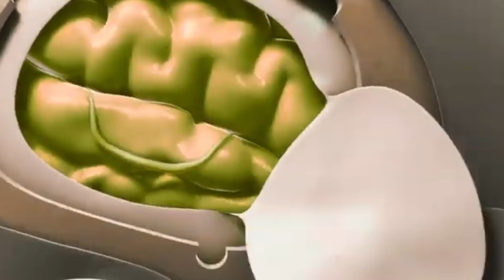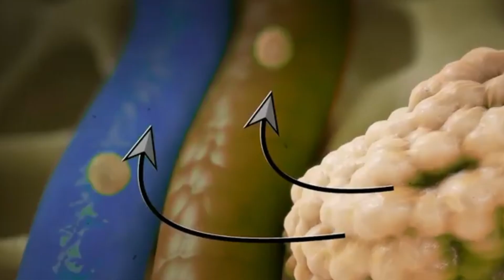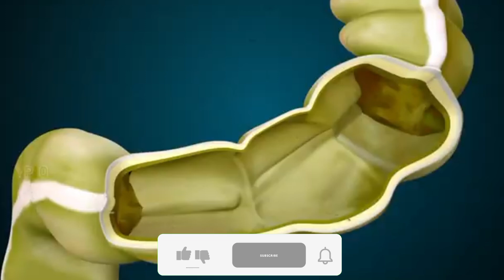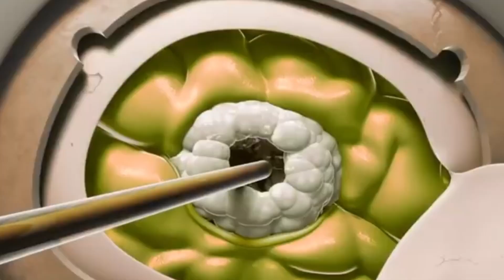How Tumors are Formed? | Cancerous and Non-cancerous cell.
Tumors form when cells in the body grow and multiply abnormally, leading to an excessive accumulation of cells. This can occur due to various factors, including genetic mutations, environmental exposures, or viral infections.

*Non-Cancerous Tumors (Benign):*

1. Limited growth and no invasion
2. No metastasis
3. Retention of normal cellular functions

*Cancerous Tumors (Malignant):*

1. Uncontrolled cell growth and division
2. Invasion into surrounding tissues
3. Metastasis (spreading to other parts of the body)
4. Loss of normal cellular functions

*Steps leading to tumor formation:*

1. Genetic mutation or damage
2. Abnormal cell signaling
3. Uncontrolled cell proliferation
4. Loss of apoptosis (programmed cell death)
5. Angiogenesis (formation of new blood vessels)
6. Tumor progression

*Types of Non-Cancerous Tumors:*

1. Cysts
2. Adenomas (e.g., colon polyps)
3. Lipomas (fatty tumors)
4. Fibroids (uterine tumors)

*Types of Cancerous Tumors:*

1. Carcinomas (epithelial cancers, e.g., breast, lung)
2. Sarcomas (connective tissue cancers, e.g., bone, muscle)
3. Leukemias (blood cancers)
4. Lymphomas (immune system cancers)

*Risk Factors:*

1. Genetics
2. Environmental exposures (e.g., radiation, chemicals)
3. V

iral infections (e.g., HPV, HIV)
4. Lifestyle factors (e.g., smoking, obesity)

*Prevention and Early Detection:*

1. Regular screenings
2. Healthy lifestyle choices
3. Vaccinations (e.g., HPV)
4. Avoiding carcinogens

tumor and cancer difference
difference between tumor and cancer
tumor and cancer
cancerous tumor
difference between benign and malignant tumor
difference between benign tumor and malignant tumor
skin cancer signs and symptoms
benign and malignant tumors
brain tumor signs and symptoms
cancer and tumor difference
non cancerous tumors in hindi
tumor and cancer - what is the difference?
tumor and cancer difference in hindi
difference between brain tumor and cancer